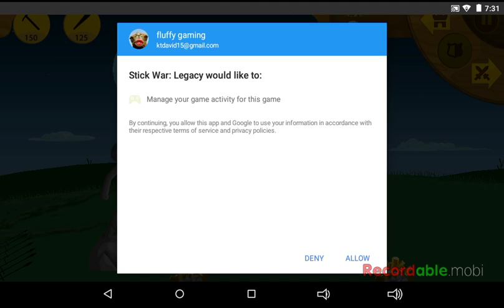Stick man war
Sorry for no uploads